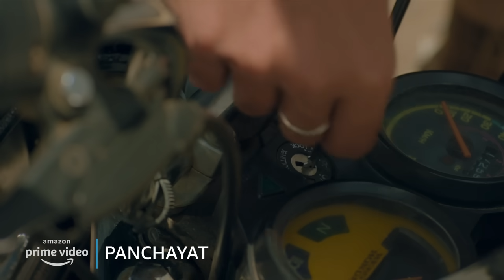Bhootha Ped Ki Raaz Bhari Kahani | Ft. Jeetu Bhaiya | Panchayat | Amazon Prime Video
Presenting you horrifying scene from panchayat season 1. Jeetu bhaiya and vikas go to seek the truth of the scary tree in the village. What happens next? Find out in the video

About:
Panchayat is a comedy-drama, which captures the journey of an engineering graduate Abhishek, who for lack of a better job option joins as secretary of a panchayat office in a remote village of Uttar Pradesh.